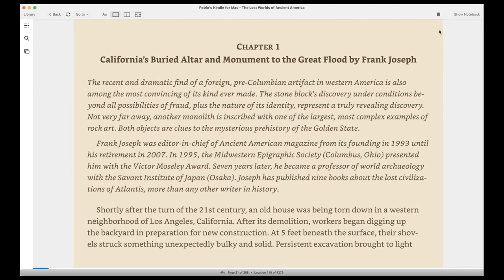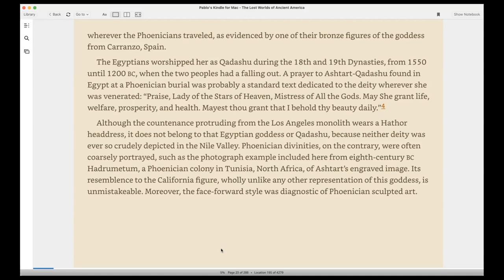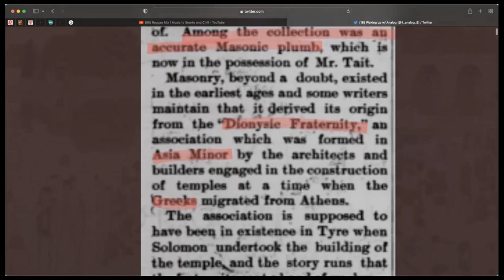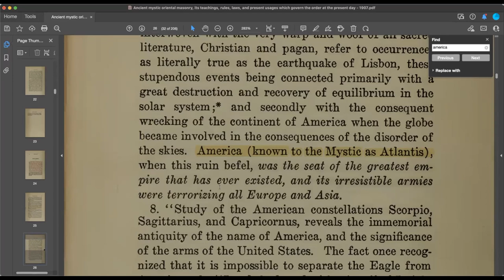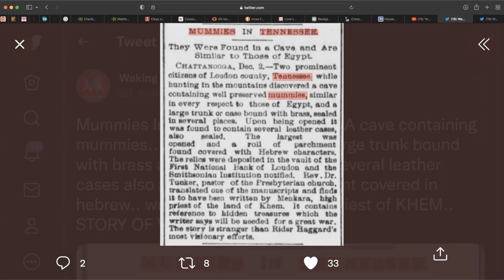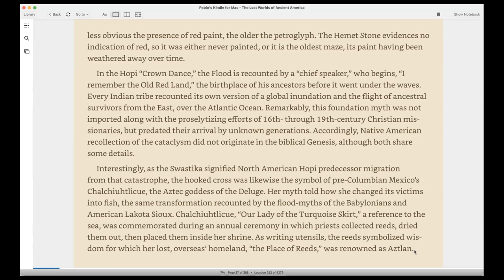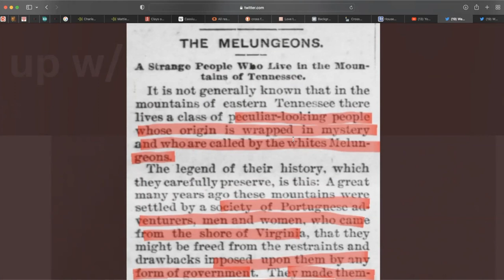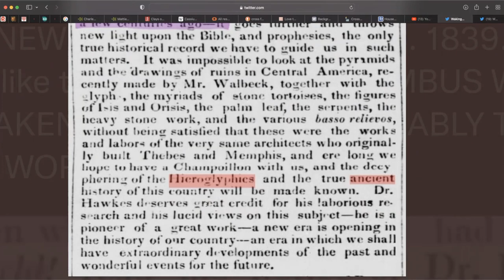Pt. 3 - Amazing Old Newspaper Reports Of America That They Dont Want You To See !! A True Old World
Part 3 of this series , In this video we will be going through the great research of our brother on Twitter

We will also be reading form the book: “The Lost Worlds of Ancient America”

We will be going through some amazing Old Newspaper reports that can rewrite history, prove America is the true old world and correlate a lot of our research. !!

From Phoenician goddesses in California, to Masonic Emblems found in Prehistoric America, to Mummies in Tennessee, ancient Scripts written by ancient Egyptian pharaohs found in America, to ancient pictograph Mazes commemorating an Antediluvian event all over the Southwest US,  to Lost continents connecting South America to Hawaii, An underwater land bridge, To petrified fossils of giants riding giant animals in California to undeniable artifacts and mummies found all over the south east and south west Usb proving this is the true Old World !!..